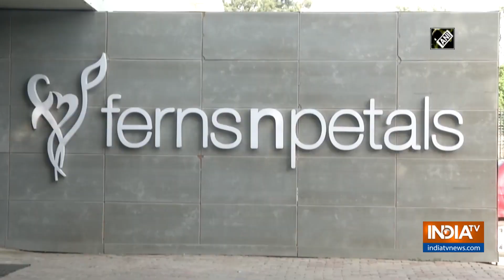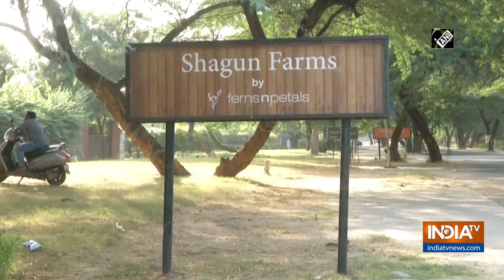Indian wedding industry struggles with bleak future due to COVID-19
The coronavirus pandemic has shaken the Indian economy and left several industries including the wedding sector without business.